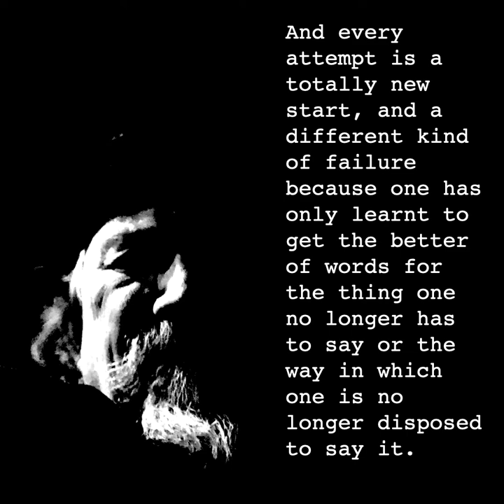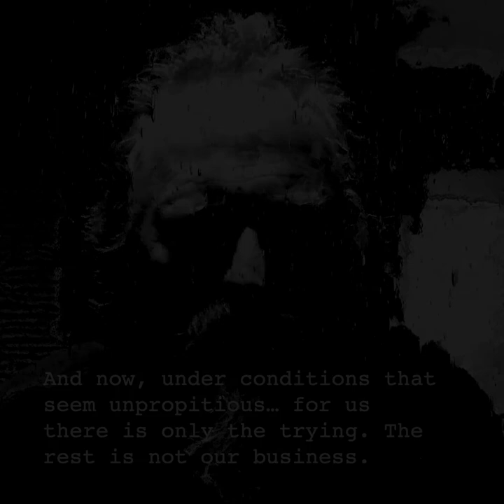Raids On the Inarticulate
T. S. Eliot speaks to writers.